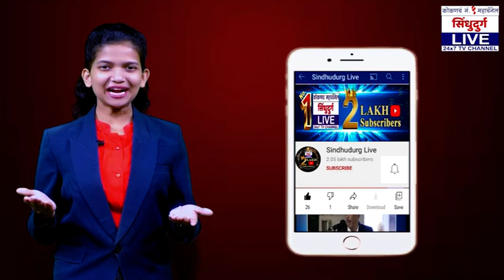LIVE | 5 Minutes 25 NON STOP NEWS | 04. 05. 2021